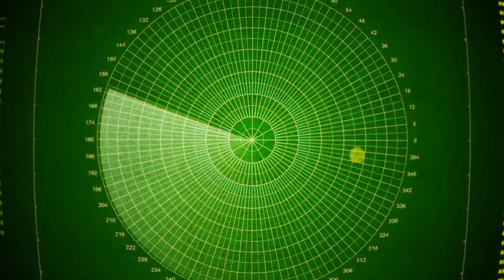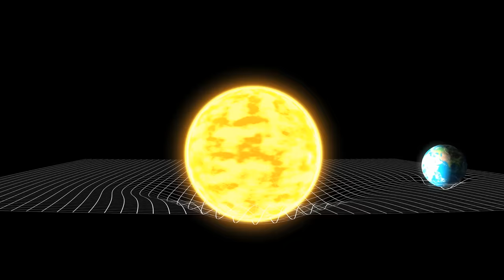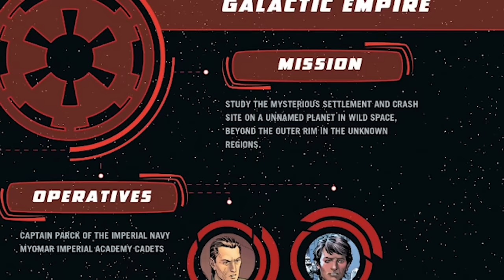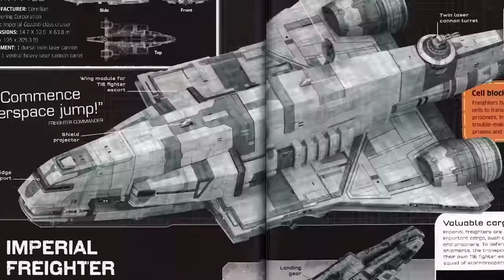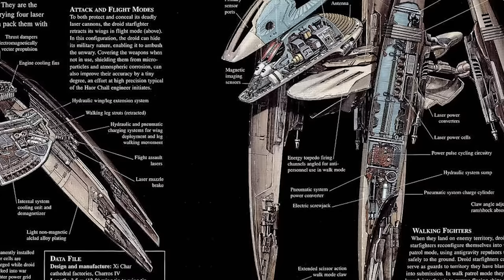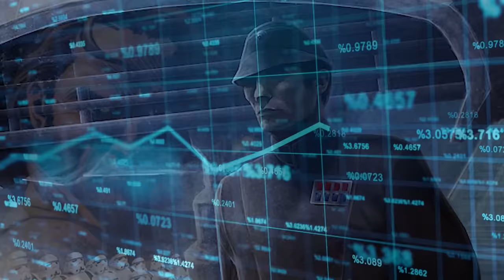Thrawn | The COMPLETE Life Story (Canon) Part 4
It is the best way to help me out!

Mitth'raw'nuruodo also known as Thrawn, is a Chiss that would rise from obscurity in the Unknown Regions, in the Chiss Ascendency. Moving up the ranks in the Chiss Expansionary Defense Force, fighting off multiple alien species that all fought for control of The Chaos. Making allies in Republic in the form of Anakin Skywalker, and eventually serving Emperor Palpatine, in a role that led him to defend his Chiss people, ensure order in the rest of the galaxy via the Empire in his fight against the Rebel Alliance, and true threat the galaxy, leading him to cross paths with Ezra Bridger and Ahsoka Tano.

🔥 Discount on the books📖/audiobooks🎧
Thrawn (book 1)
Thrawn: Alliances (book 2)
Thrawn: Treason (book 3)
Thrawn Ascendancy Series (2nd trilogy)